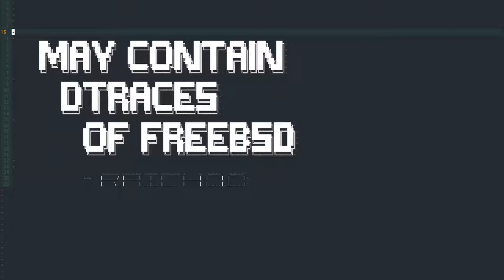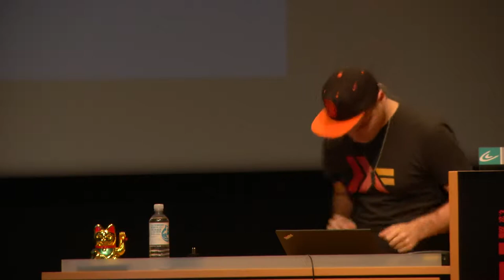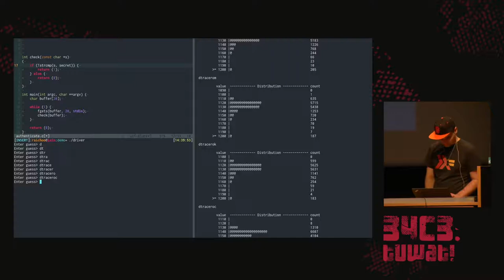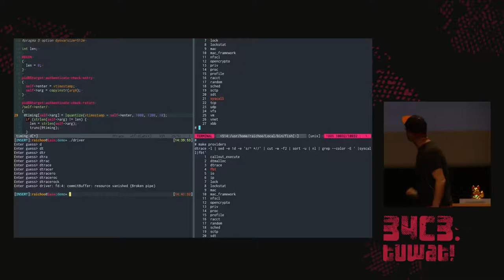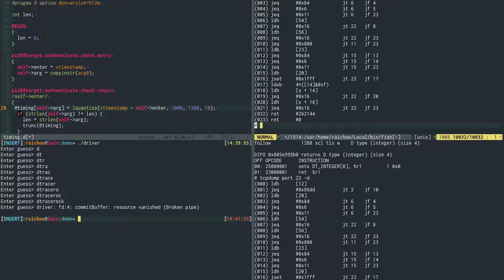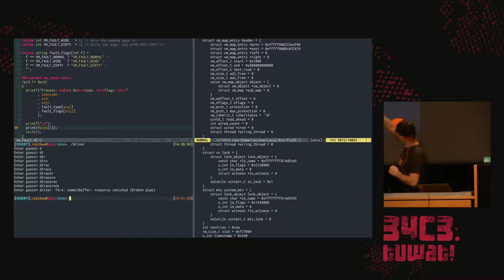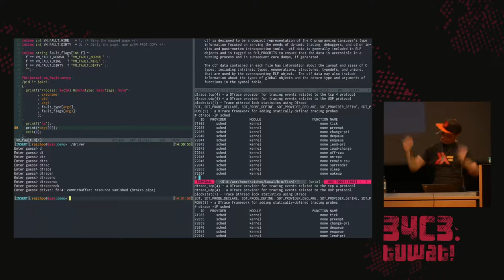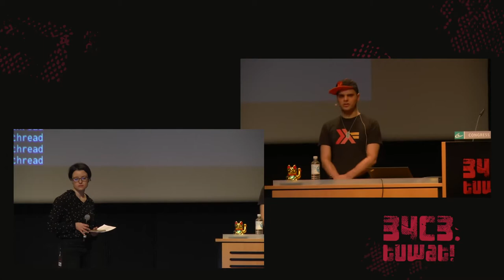34C3 - May contain DTraces of FreeBSD - deutsche Übersetzung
Systems are getting increasingly complex and it&x27;s getting harder to understand what they are actually doing. Even though they are built by human individuals they often surprise us with seemingly bizarre behavior. DTrace lights a candle in the darkness that is a running production system giving us unprecedented insight into the system helping us to understand what is actually going on.

We are going implement `strace`-like functionality, trace every function call in the kernel, watch the scheduler to its thing, observer how FreeBSD manages resources and even peek into runtime systems of high level programming languages. If you ever wondered what software is doing when you are not looking, this talk is for you.

raichoo